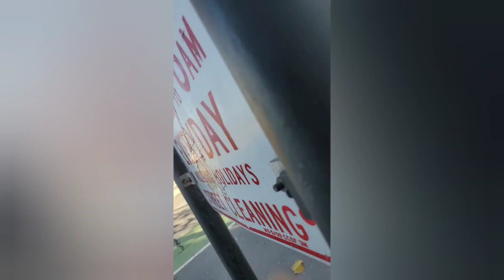Practicing angles i guess San Francisco CA, 2021 one of my Days off (NO AUDIO)